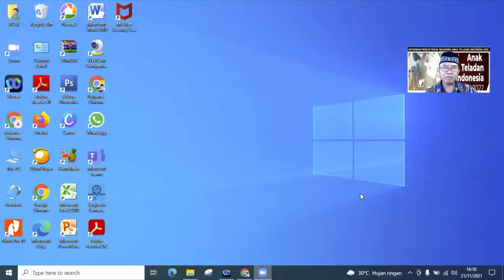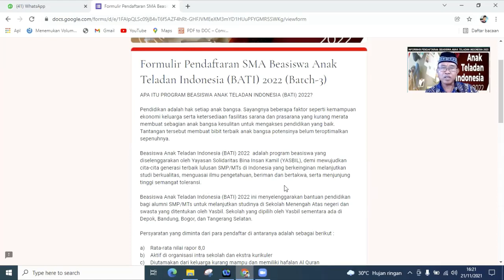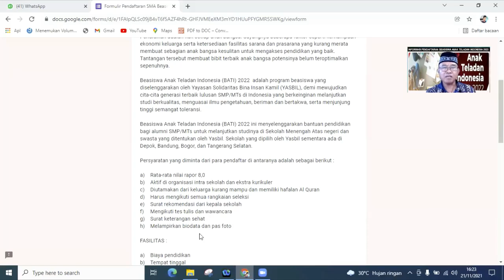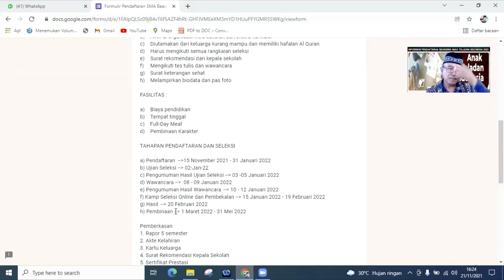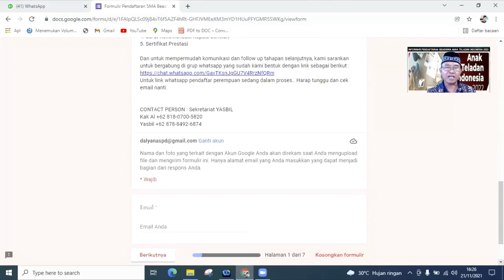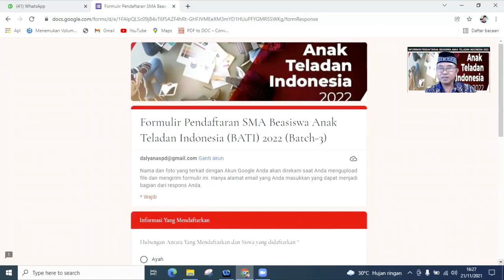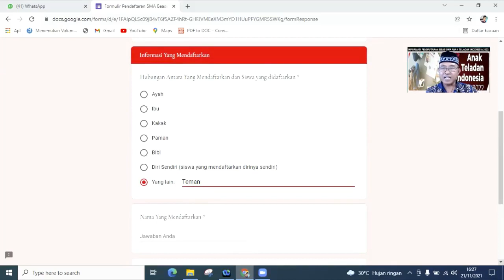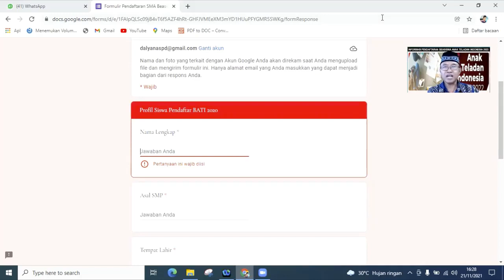INFORMASI PENDAFTARAN BEASISWA ANAK TELADAN INDONESIA TAHUN 2022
Dalam video ini dipaparkan terkait PENDAFTARAN BEASISWA ANAK TELADAN INDONESIA TAHUN 2022, yang meliputi:
1. Tentang BEASISWA ANAK TELADAN INDONESIA 2022
2. Ketentuan dan Persyaratan
3. Waktu Pendaftaran, Seleksi dan Pengmuman Penerimaan
4. Cara Mendaftar